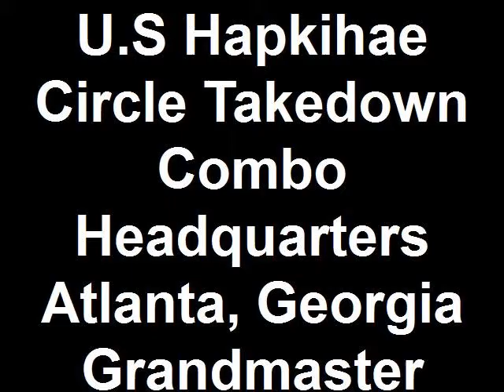U.S Hapkihae Circle Takedown Combo Headqu